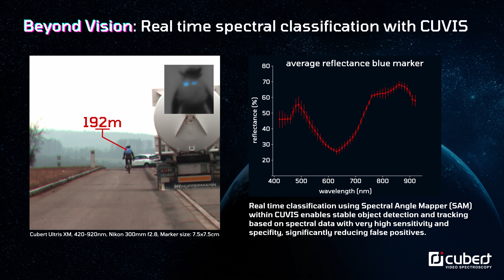Beyond Vision: ULTRIS XM - Is this still Hyperspectral Imaging or true Video Spectroscopy?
Back in 2012, when Cubert started, we have had a vision of true videospectroscopic applications, that can perform analyses in real-time, without compromising on quality and resolution. An ambitous goal, as we started with 50x50 pixels, and for that time the Firefleye 185 still was an entire new and innovative approach enabling snapshot spectral imaging.

Now,  the ULTRIS XM is a gamechanger! 1,000,000 pixels, that means 1,000,000 spectra in 51 bands, spatially distributed (1000x1000 pixels), with a speed of up to 17 Hz. To be clear, this means 17 frames, or hyperspectral data cubes, per second. This is no longer hyperspectral imaging, this is video spectroscopy!

But what sets the ULTRIS XM apart from the rest? Scanning devices provide good data quality, but are bound to a consistent movement, not able keeping track with dynamic processes. And yes, there are other and brand-new snapshot systems out there, based on highly innovative but hardware-hungry technologies. However, the resolution that is offered is a step back to where Cubert stood 10 years ago.

The video you see shows the tracking capability of our CUVIS software package. Using a spectral angle mapper (SAM), two markers with individual spectral properties, which are invisible to the human eye and conventional cameras, are identified and tracked in real-time, irrespective of movement.

The ULTRIS XM is a reminder that true technological advancement isn't just about making noise; it's about making a difference!